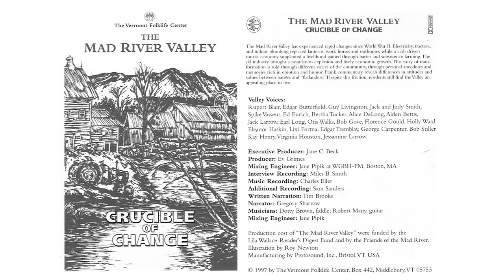Crucible of Change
The Mad River Valley has experienced rapid changes since World War II. Electricity, tractors, and indoor plumbing replaced lanterns, work horses and outhouses while a cash driven tourist economy supplanted a livelihood gained through barter and subsistence farming. The ski industry brought a population explosion and lively economic growth. This story of transformation is told through different voices of the community, through personal anecdotes and memories rich in emotion and humor. Frank commentary reveals differences in attitudes and values between natives and "flatlanders.” Despite this friction, residents still find the Valley an appealing place to live.

Valley Voices: Rupert Blair, Edgar Butterfield, Guy Livingston, Jack and Judy Smith, Spike Vasseur, Ed Eurich, Bertha Tucker, Alice DeLong, Alden Bettis, Jack Larrow, Earl Long, Otis Wallis, Bob Gove, Florence Gould, Holly Ward, Eleanor Haskin, Lixi Fortna, Edgar Tremblay, George Carpenter, Bob Stiller, Kay Henry, Virginia Houston, Jessamine Larrow.

Executive Producer: Jane C. Beck
Producer: Ev Grimes
Mixing Engineer: Jane Pipik at WGBH-FM, Boston, MA
Interview Recording: Miles B. Smith
Music Recording: Charles Eller
Additional Recording: Sam Sanders
Written Narration: Tim Brooks
Narrator: Gregory Sharrow
Musicians: Dotty Brown, fiddle; Robert Many, guitar
Mixing Engineer: Jane Pipik

CRUCIBLE CHANGE
Production cost of “The Mad River Valley" were funded by the Lila Wallace-Reader's Digest Fund and by the Friends of the Mad River. Illustration by Roy Newton Manufacturing by Protosound, Inc., Bristol, VT USA